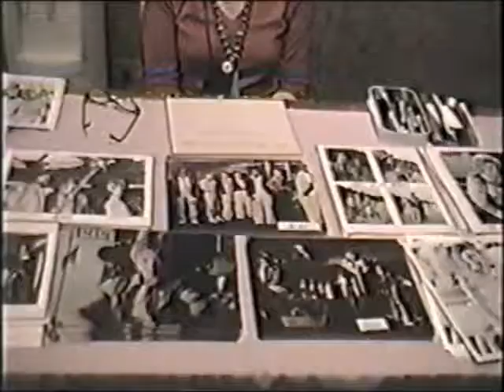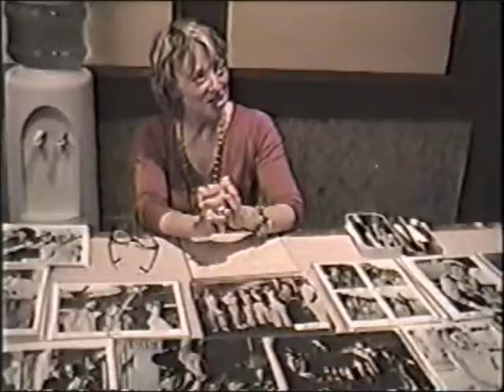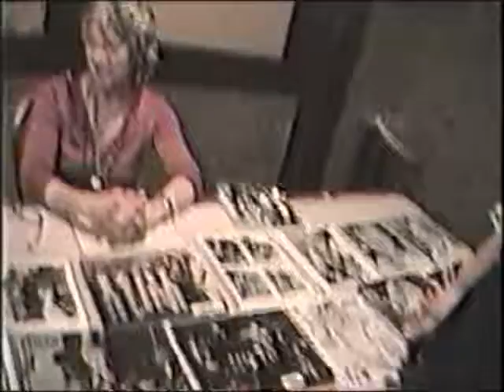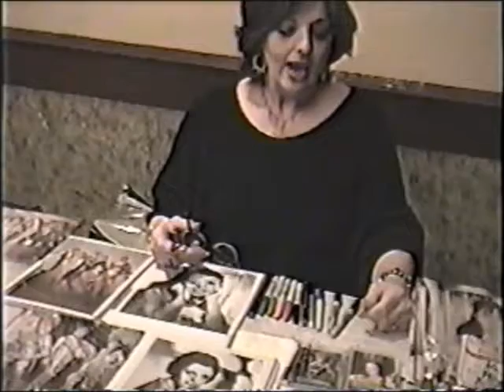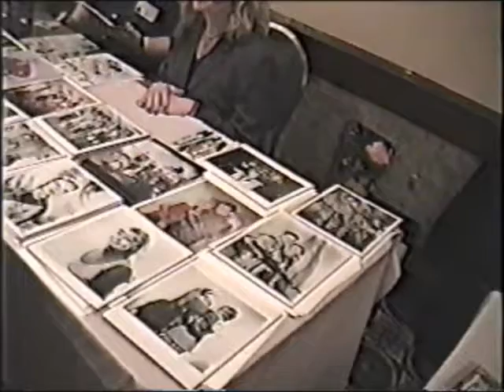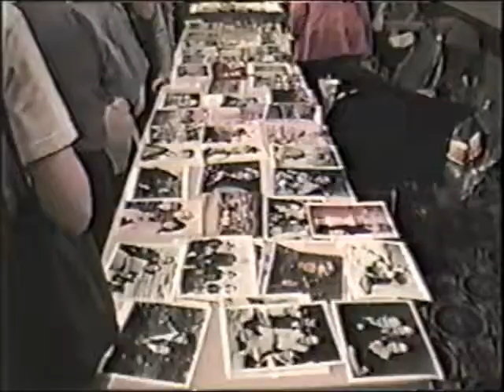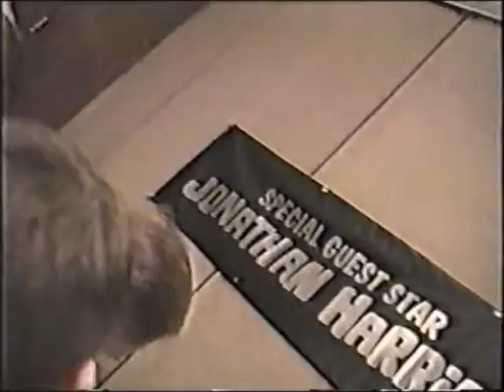FrightVision Lost in Space - Cleveland OH April 7, 2001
The "Lost in Space" portion of Fright Vision in Cleveland Ohio from  April 7, 2001.  The convention was celebrating "An Irwin Allen Extravaganza!".  We talked to Angela Cartwright, Bill Mumy, Mark Goddard, Marta Kristen and June Lockhart.  Veronica Cartwright was also there.  I remember it was very warm.  The air conditioning was broken.  Included is some of the cast panel discussion on Sunday the 8th.